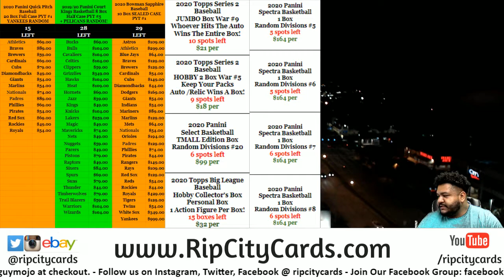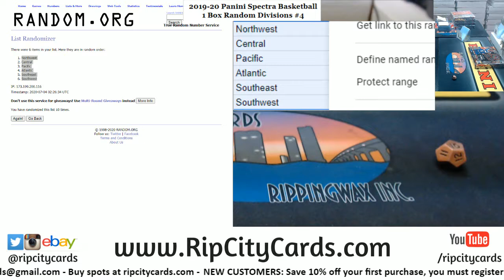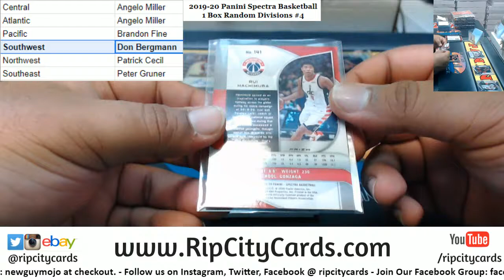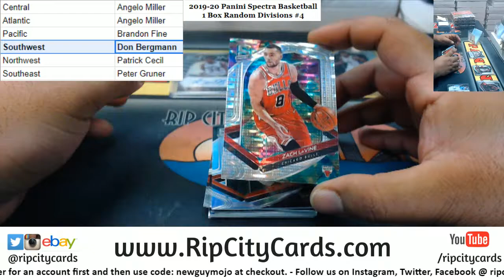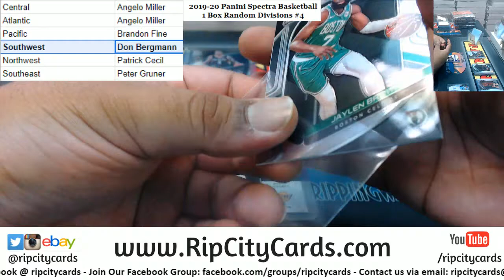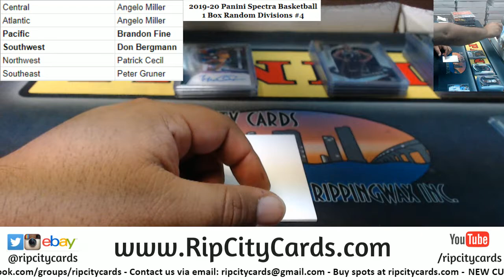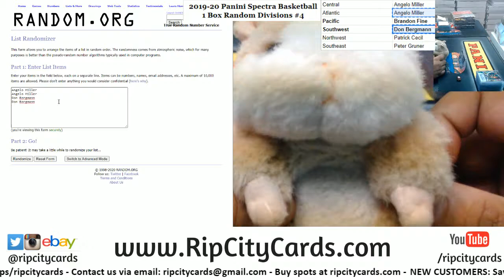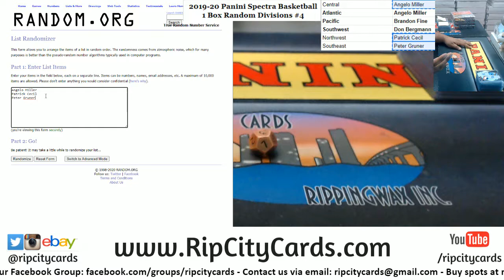2019-20 Panini Spectra Basketball 1 Box Random Divisions #4